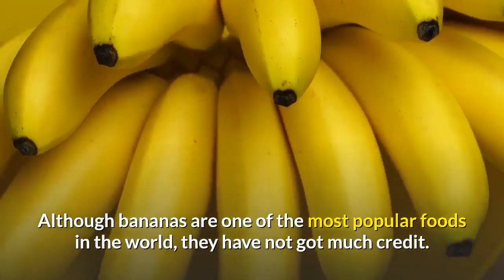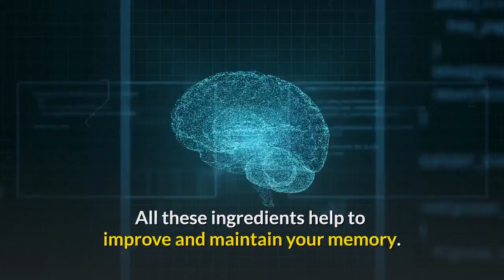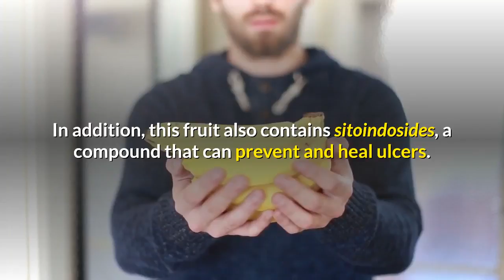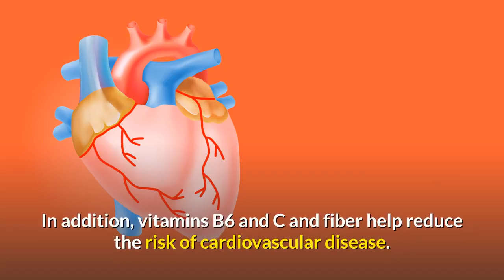What Happens To Your Body If You Eat 2 Bananas Every Day | Health Benefits Of Bananas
Although bananas are one of the most popular foods in the world, they have not got much credit.

Somehow, they are just underestimated without people knowing their amazing health benefits.

Today is the day to change your mind about this wonderful fruit.

If you eat 2 bananas a day, your body will get a lot of antioxidants and a special protein that helps fight against cancerous cells.

In addition to these two huge health benefits, eating 2 bananas a day for a month has many other benefits.

What Happens To Your Body If You Eat 2 Bananas Every Day

1. Fights depression
2. Increases energy levels
3. Enhances memory
4. Treats constipation
5. Treats stomach ulcers
6. Alleviates heartburn
7. Help lose weight
8. Soothes nerves
9. Keeps your heart healthy

Are you ready to add 2 bananas to your daily diet?

You can check out these videos to learn more about the benefits of other fruits:

If you like our videos, please give us a thumb up 👍 and share them, and don’t forget to subscribe to our channel: Body Healthy Elements, and click the notification bell 🔔 so that you can be notified every time we upload a new video.

You can also tap below 👇 to learn more about Weight Loss Tips